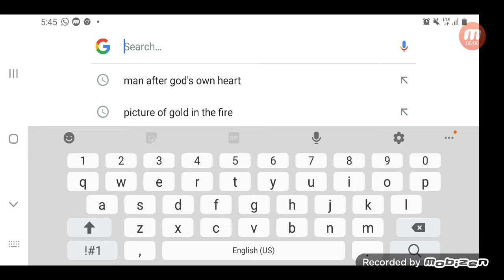If we endure the Afflictions, we shall inherit the Kingdom !!!